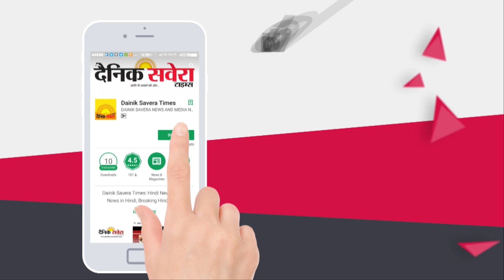Exclusive Interview : Sunny Deol के हिस्से आई Selfies, Jakhar के हिस्से Vote- Bajwa